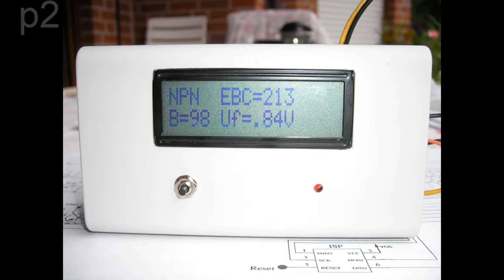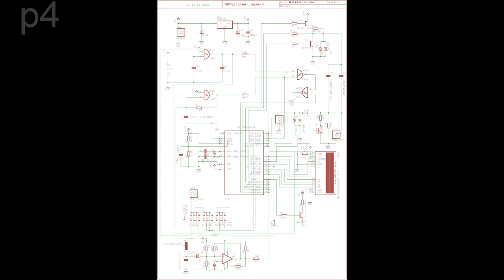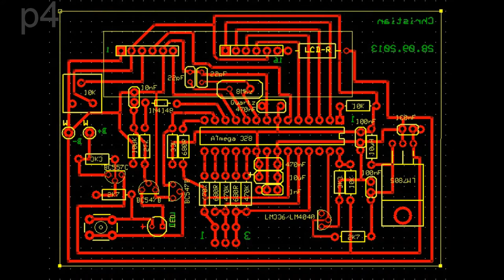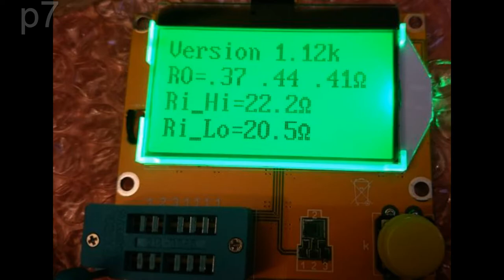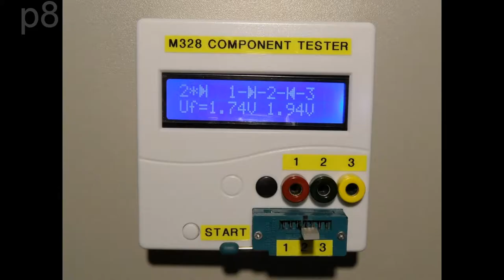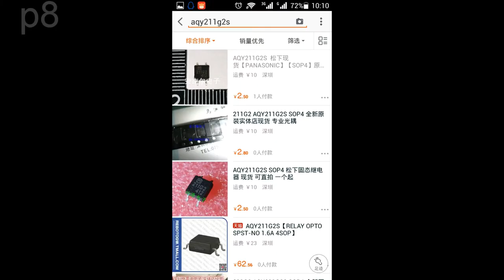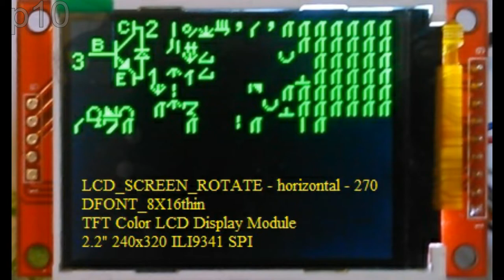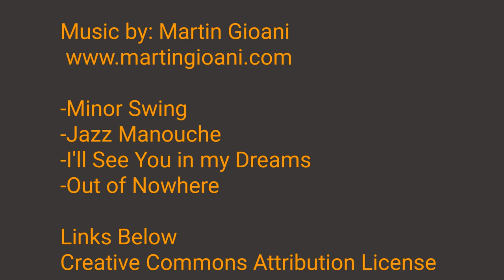Official German Forum AVR Transistor Tester Image Index Pages 1-10 mikrocontroller.net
This is a guide to the transistor tester forum thread on mikrocontroller.net, the official open source hardware home of the project that has been copied by so many. This video should be used as a visual history of the project from the start of the thread until August 2017. This is also intended as an index to help you find highlights you may wish to look into further. The most interesting pages are 8 and 9 in my opinion especially the projects from version 2 of the hardware with ATmega644+.

  This video is my 4th official transistor tester thread summary.

Transistor Tester Project Support Forum Threads
Project Headquarters (Deutsch/English)

亲爱的晶体管测试仪复制品生产商和卖家:
🌟Project Webpage
🌟SVN Repository (all files and software needed for this project)